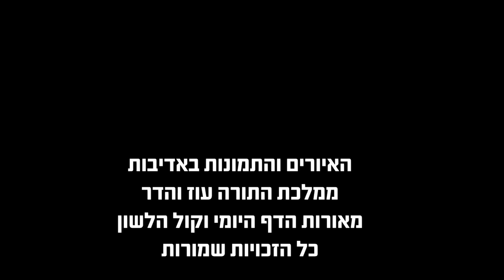הדף היומי מסכת עירובין דף כט